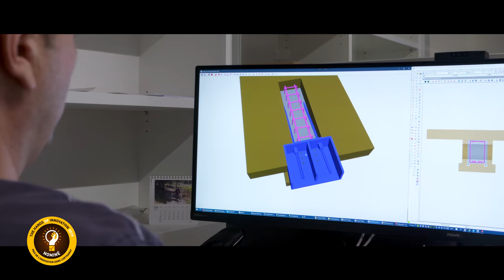Prix de l'Innovation dans l'Artisanat 2019 - Steffen Holzbau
STEFFEN HOLZBAU SA – CHARPENTIER COUVREUR FERBLANTIER
DES POUTRES BOIS-BÉTON AUX PROPRIÉTÉS INÉDITES

Mêler architecture moderne, matériaux de construction innovants, efficacité énergétique, construction durable et technologies, c’est le défi que relève l’entreprise Steffen Holzbau depuis 26 ans. Employant 120 personnes, celle-ci cherche pour chaque projet à combiner de la meilleure manière possible le bois, l’acier et le béton. L’intérêt de l’entreprise pour le bois réside dans le fait que celui-ci est un matériau naturel qui rejette moins de CO2, sèche plus vite et nécessite moins de temps pour la construction d’immeubles. La société a donc décidé d’utiliser ces atouts en développant une poutre composite bois-beton précontraint, qui constitue une réelle innovation. Les modelés mesurent ainsi jusqu’à 14 mètres de long et s’installent au sol ou au plafond. Réalisé en partenariat avec le bureau d’études Christian Leber, ce produit présente de nombreux avantages comme une qualité supérieure et un prix intéressant. Il donne en outre la possibilité de gagner quelques centimètres à chaque étage, assure une plus grande modularité et peut être recyclé.